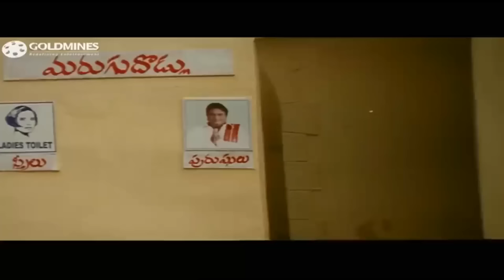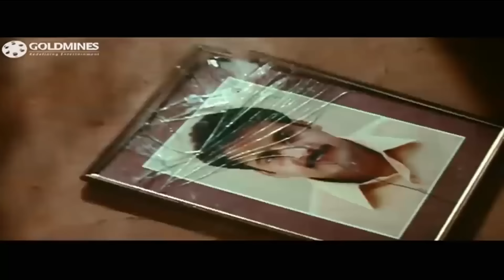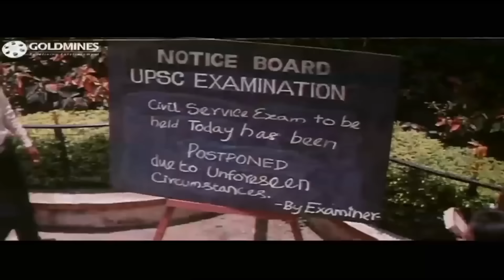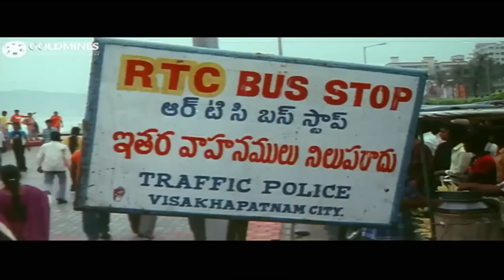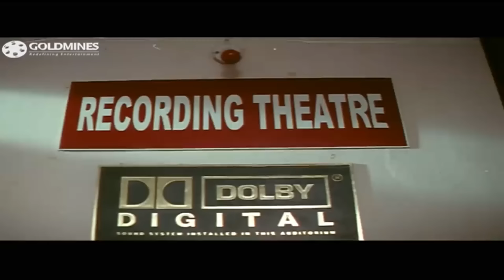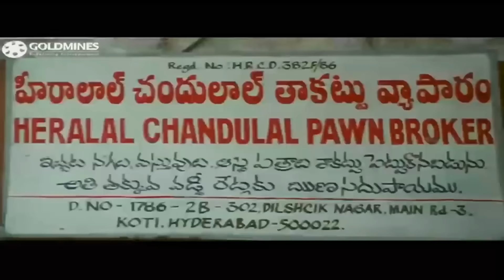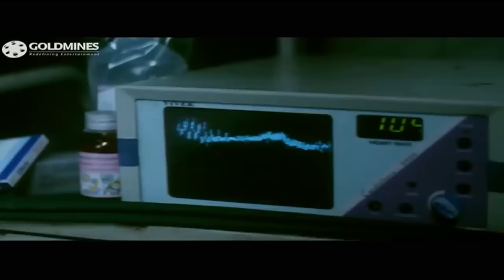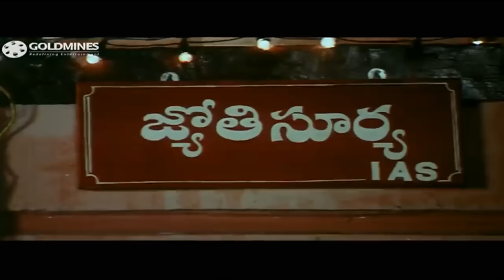Ek Qayamat Hindi Dubbed Full Movie | Gopichand, Meera Jasmine, Ankitha | South Dubbed Hindi Movie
Jyothi and Surya love each other and aspire to become IAS officers. But Surya is killed in a road accident, leaving Jyothi disheartened. Kali, Jyothi's friend, decides to propose to her.